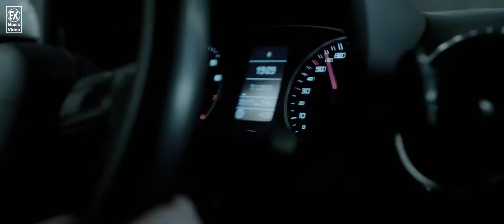Erase - RudeLies & Clarx [ Music Video ]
Things I Used To Make This Video:
Model :  Vaani Kapoor
Kate Tyga
Greta Billstein
* Want to release with us? Want to be a EX Music Video's Artist?
Submit your track or unreleased ( HD video) here:
* If any producer/label or photographer has an issue with this upload,
we will solve the problem.